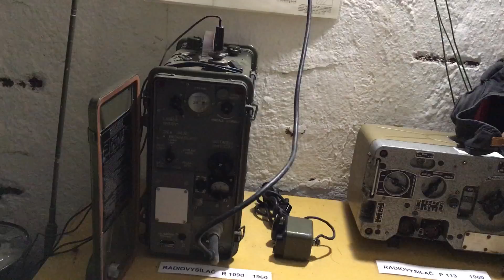Lidé Slovácka: pan Boček